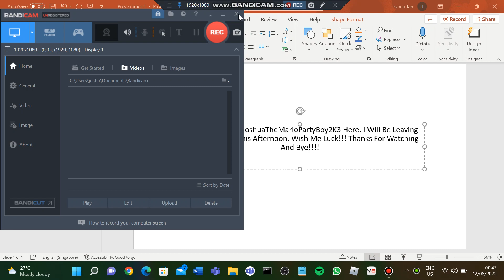I Will Be On Staycation Until 14 June